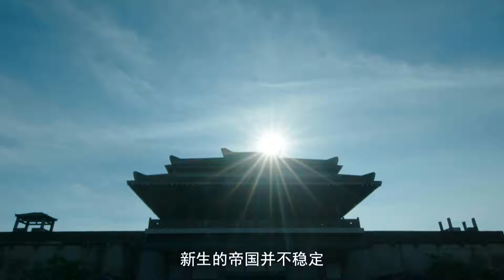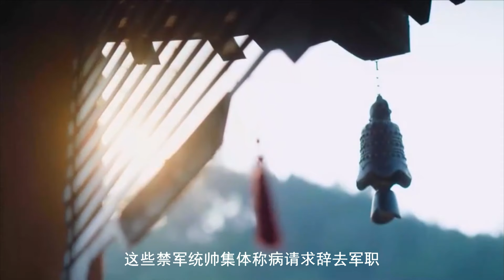[MULTI SUB]為防止自己的帝國成為短命的朝代，趙匡胤開始了和平贖買兵權的計畫！chinese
簡介：
西元960年，雄才大略的後周武將趙匡胤，取代後周，建立了北宋。 但兩次藩鎮叛亂讓新生的帝國動盪不安。 趙匡胤很擔心自己的帝國會成為這個混亂時代的又一個短命王朝。 在首席謀臣趙普的建議下，他决定全面收回藩鎮的權力。 想要順利削藩，就必須先把强大的中央禁軍牢牢地掌握在自己手中。 趙匡胤通過杯酒釋兵權，輕而易舉地解除了禁軍將領的權力威脅。 接下來要做的，就是收回地方藩鎮的權力了。 以權知制度為突破口，趙匡胤開始一步步削奪藩鎮的權力，文官管理大宋的序幕逐步拉開。 西元965年，趙匡胤又將藩鎮的精兵全部收編為禁軍。 兵強馬壯、威脅皇權長達200多年的藩鎮武將們被調回京師，從此成為開封城裡安度餘生的富貴閒人。 趙匡胤展現了開國之君少有的理性與寬厚。 “杯酒論心，大將解印”，談笑間藩鎮灰飛煙滅。 這位大宋開國之君解决了一個歷朝歷代深感棘手的問題，也塑造了大宋寬容政治的王朝性格。